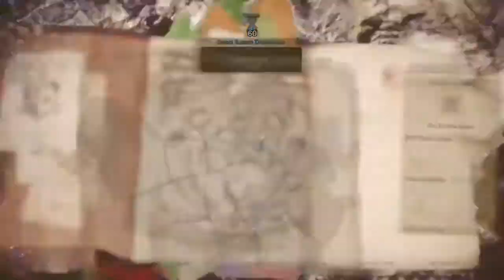Monster Hunter: World - Tempered Kushala Daora HBG (Solo) [2:54]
Demonstration video against T.Kushala Daora using HBG. Out of all the different weapon types I've tried against it this is the weapon that truly kills it very quickly and consistently.

This and a Long 4 charged shelling Gunlance also does wonders.